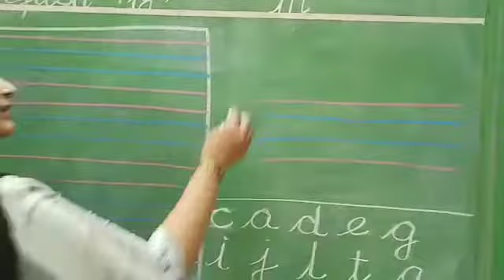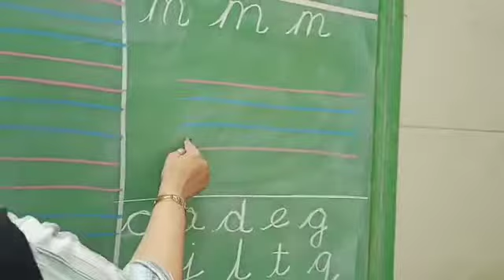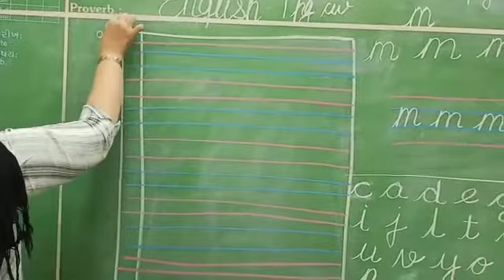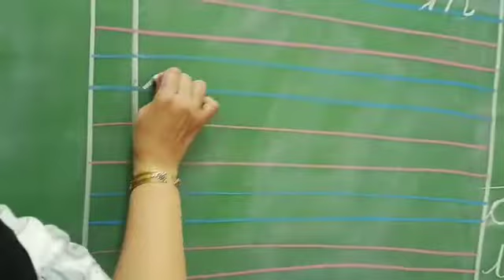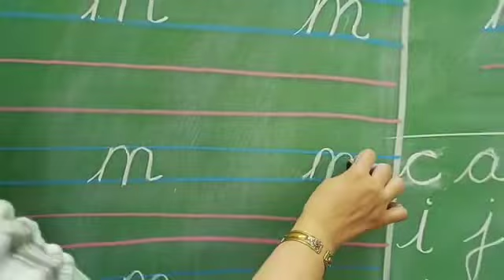4 September 2020